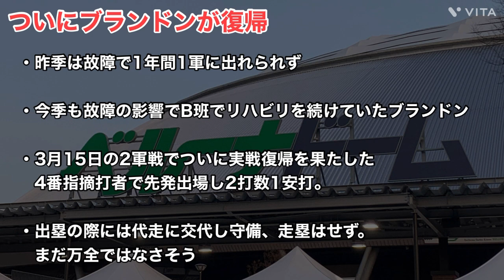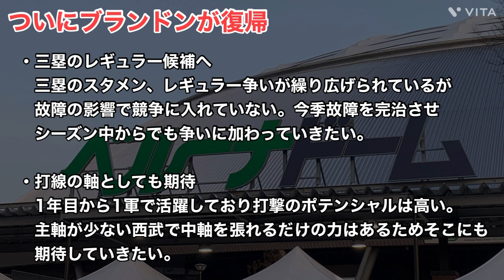【西武】この選手がようやく復帰しました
今回は復帰を果たしたある選手について話していきます。